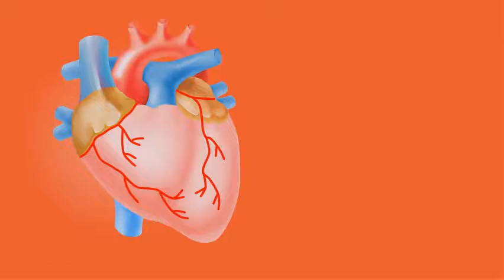What are symptoms for unstable angina